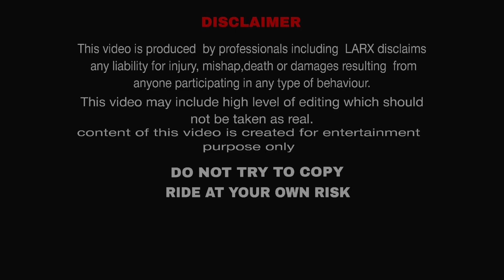Wheelie pe wheelie🔥 |DUKEY modifications soon 💙